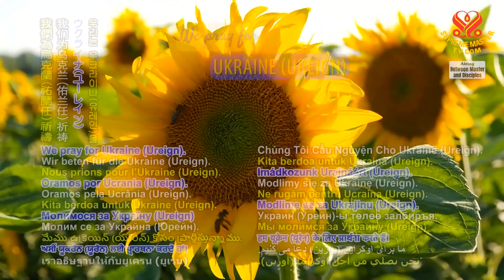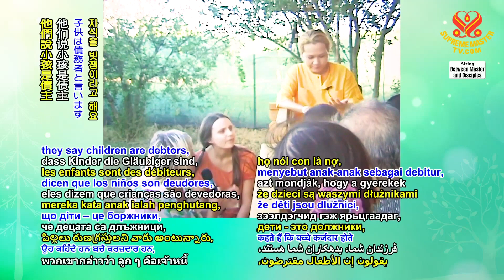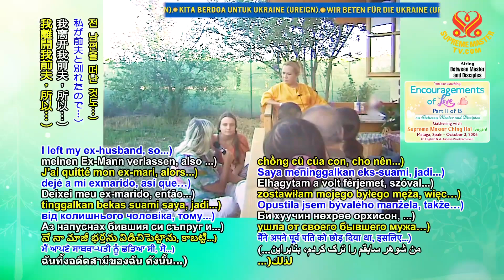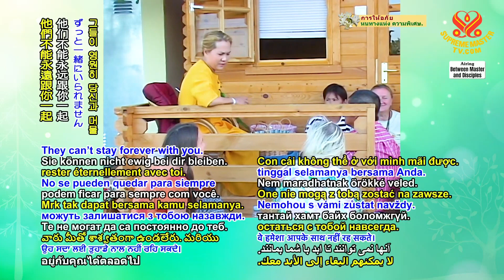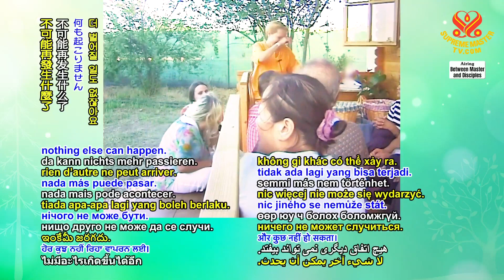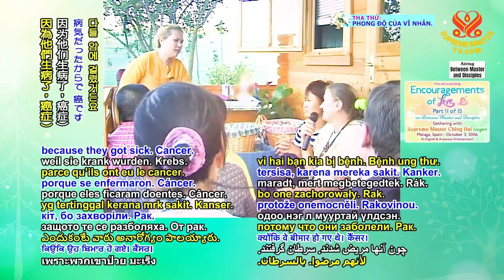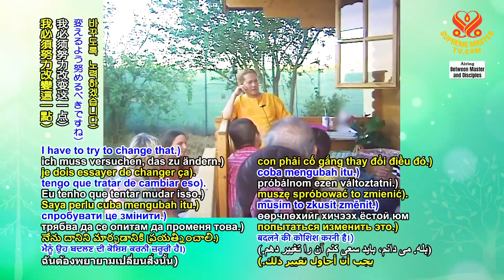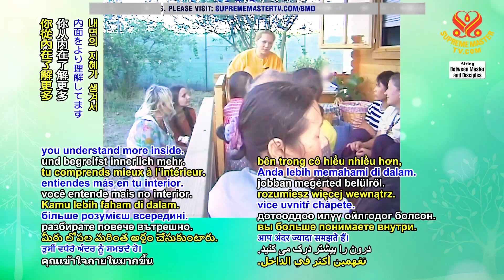(P11/15) Encouragement of Love, Oct 3, 2006